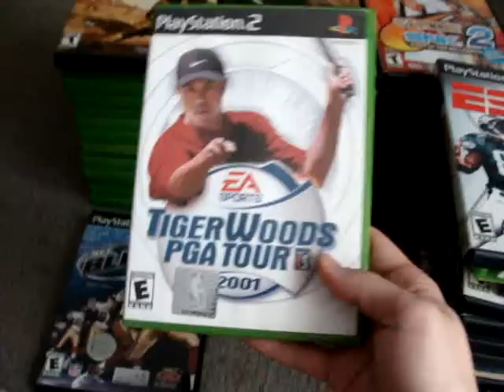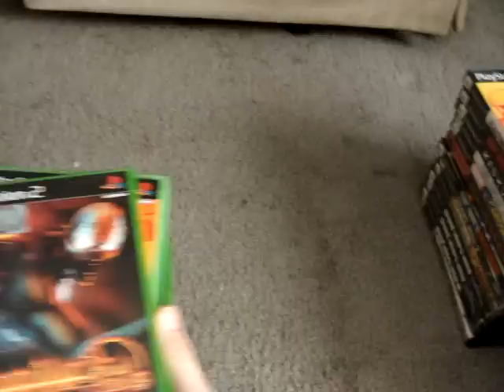My Entertainment Collection: "Playstation 2" - Video #7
This is the 7th video in the "My Entertainment Collection" Series that highlights my Playstation 2  Video Game Collection.